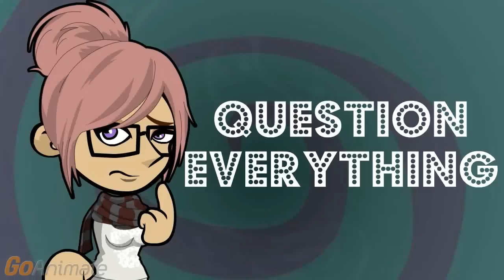Is it Bad if I Have to Pee a Lot?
It depends on a lot of things. If you've been outside in the heat, peeing a lot means you aren't dehydrated.

And dehydration is bad.

If you've been drinking a lot of soda or beer, the kidneys work overtime to get the alcohol and caffeine out of your system. That's why you pee a lot and why those beverages actually dehydrate you.

If I drink more water to offset the pee, I'll have to pee even more.

So drink less of what dehydrates you.

Are there other reasons I might be peeing a lot?

If you have a bladder infection, it is hard to get the pee out past the swollen urethra and the swelling inside makes you want to pee more. That generates a lot of urges and rushes to the bathroom but not really more pee.

What's the solution for that?

Ideally, drinking more water to flush out the infection. Cranberry juice is a second choice.

I can't even stand cranberry sauce with sugar.

Cranberry juice contains chemicals that are supposed to help kill the infection. Though doctors do end up prescribing antibiotics for it, too.

How could I tell if I had an infection?

If you are peeing blood, go to the doctor because it is really bad. If you have these symptoms and fever and chills, go to the doctor.

I don't have either of those symptoms, so I guess I don't need to go to the doctor.

Another possibility is that you're pregnant. The kid puts pressure on your bladder, decreasing capacity, while you're kidneys do double duty cleaning blood for the both of you.

Man, I don't want to be pregnant. They have all these blood tests and urine tests.

You shouldn't have trouble with the urine tests. However, they do a prenatal diabetes test.

They make you drink an awful concoction before doing a pee test.

There's also the possibility you have diabetes without being pregnant. The risk of that is higher if you are also thirsty all the time.

And now we're back to seeing the doctor.